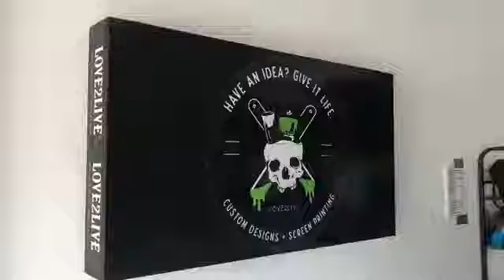Custom Handmade Business Logo Themed Gun Case - Love2Live Screenprinting Demo 2